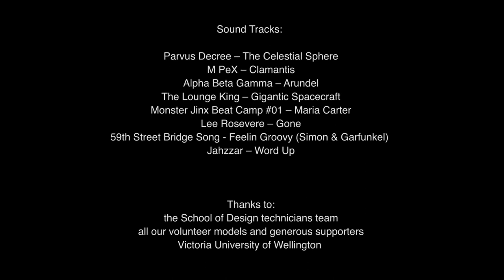Wearable Technology Show 2017 extended documentation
Presenting selected works from the undergraduate course MDDN 351 Wearable Technology, led by Senior Lecturer Anne Niemetz.
School of Design, Victoria University of Wellington.